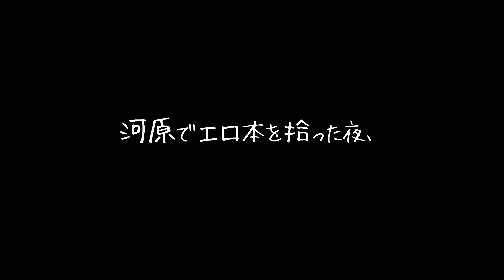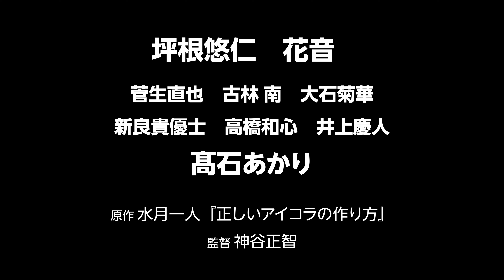エロ本を拾いに夜を駆ける男子高校生と女の子たちの物語。映画『正しいアイコラの作り方』予告編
「小説家になろう」で2014年に掲載されていた原作を元に『階段下は××する場所である』を手掛けた神谷正智が監督を務め主人公は2018年の「ジュノンスーパーボーイ」でフォトジェニック賞＆明色美顔ボーイ賞を受賞した坪根悠仁。主人公をめぐる二人の女の子にTOKYO GIRLS AUDITON 2015モデル部門で準グランプリを獲得、NYLONレギュラーモデル「めざましテレビ」のイマドキガールとし活躍している花音。「ベイビーわるきゅーれ」など多くの話題作に出演する髙石あかり。